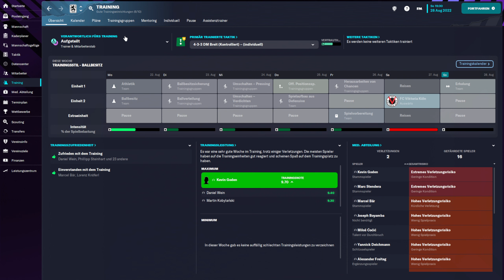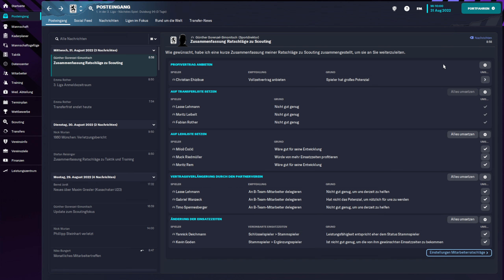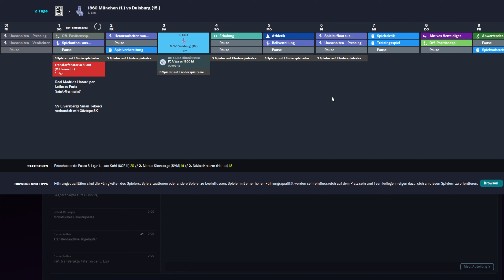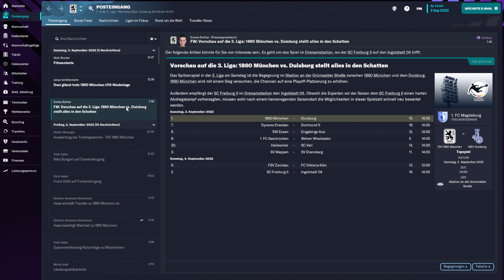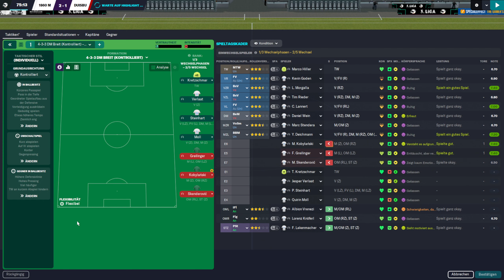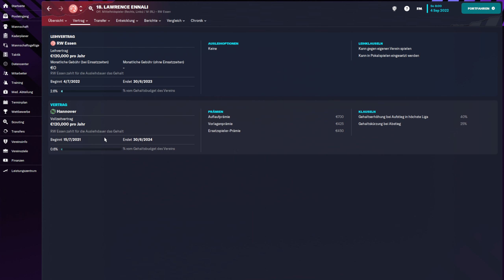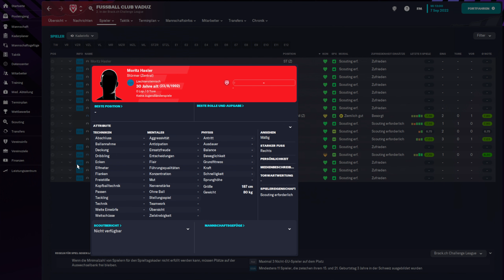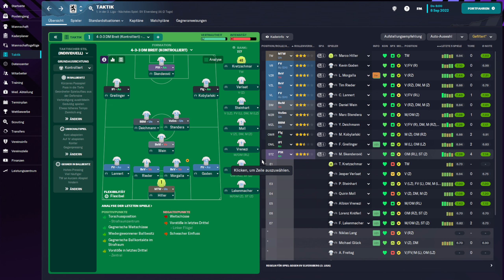Let's Play Football Manager 2023 #010 - Nächster Spieltag, neue Chance. [deutsch]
Wir bekommen in dieser Folge die Chance den Fehler im letzten Spiel wieder auszubügeln.